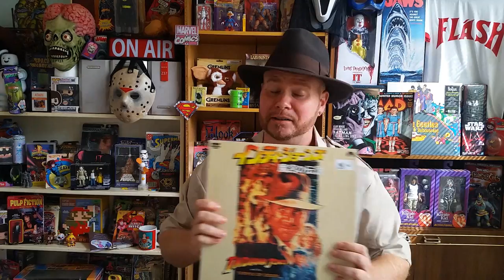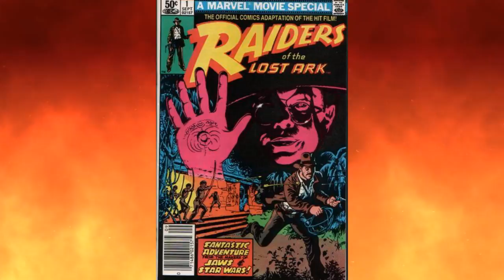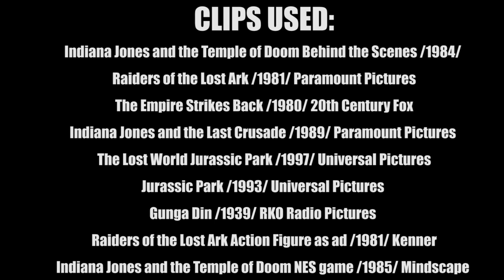10 Things You Didn't Know About Indiana Jones andthe Temple of Doom